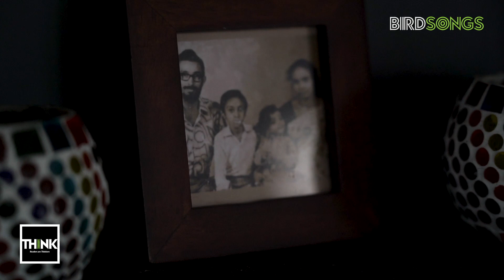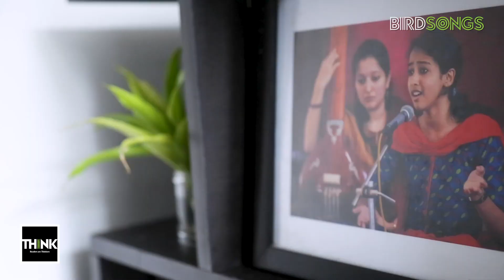മഴ പെയ്യുന്നു | Singer Mazha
ഗായികയും ഹിന്ദുസ്ഥാനി സംഗീത വിദ്യാർത്ഥിയുമാണ് മഴ. കലയുടെ രാഷ്ട്രീയ ലക്ഷ്യങ്ങളെക്കുറിച്ച് ബോധ്യമുള്ള പുതിയ തലമുറയുടെ ശക്തയായ പ്രതിനിധി. ക്ലാസിക്കൽ സംഗീതത്തിന് ഉണ്ടെന്ന് കരുതുന്ന സവർണത, അതിൻ്റെ ആർട് ഫോമിലല്ലെന്നും അത് എവിടെ പ്ലെയ്സ് ചെയ്യുന്നു എന്നതനുസരിച്ചിരിക്കുമെന്നും മഴ പറയുന്നത് ആ വരേണ്യതയെ പൊളിച്ചു കളയാനുള്ള ഊർജ്ജം ഉള്ളിൽ നിറച്ചു കൊണ്ടാണ്. സംഗീതവും പറച്ചിലും കൊണ്ട് പെയ്തു നിറയുന്നു മഴ.